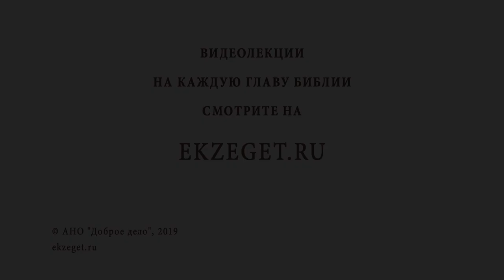Можно ли заниматься йогой ? Библия отвечает. Протоиерей Максим Первозванский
В сегодняшнем видео рассуждаем на тему можно ли заниматься йогой. В этом вопросе разбираемся с протоиереем Максимом Первозванским и затрагиваем следующие моменты:

🔸О соотношении йоги и православия
🔸Об основе учения йоги
🔸Об интересе к йоге как к религиозному учению
🔸О физкультурной составляющей йоги
🔸О грани между физическими упражнениями и духовной составляющей йоги
🔸О секуляризации
🔸О разумном отношении к телу

📜 Читать к Евреям послание ап. Павла 13 глава 9 стих (с толкованиями)